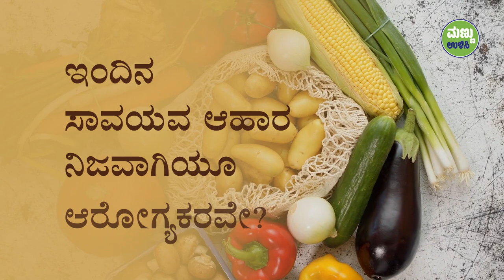ಇಂದಿನ ಸಾವಯವ ಆಹಾರ ನಿಜವಾಗಿಯೂ ಆರೋಗ್ಯಕರವೇ? | Is Today’s Organic Food Really Healthy? | Sadhguru Kannada